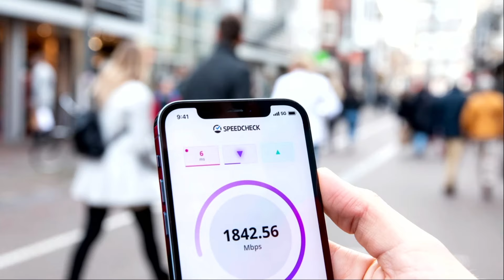METAVERSO E 5G - APOSTAS FUTURISTAS OU A REALIDADE DO AGORA? | HACKTUDO 2021 - CONFERENCE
O Facebook mudou o nome do grupo pra Meta aderindo ao metaverso. O 5G já começou a ser leiloado no Brasil há pouco tempo. Estamos vivendo o futuro no presente. Com tanta novidade acontecendo a gente decidiu que o HACKTUDO não podia ficar pra trás. Recebemos no Conference do HACKTUDO 2021, Rafael Coimbra, Editor-Executivo no MIT Technology Review para uma palestra sobre esse tema atual e um tanto quanto futurista.